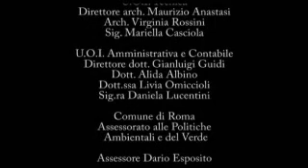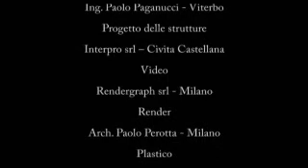Museo del Gioco e del Giocattolo Alterstudio Partners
Progetto del Museo del Gioco e del Giocattolo a Villa Ada, Roma, di Alterstudio Partners, con Marco Zordan.

Un museo per una delle più importanti collezioni di giocattoli al mondo (oltre 30mila pezzi, raccolta dal collezionista svedese
P. Pluntky, acquistata dall’imprenditore italiano L. Servadio e, in seguito, dal Comune di Roma), ma anche un centro legato ai
temi dell’Infanzia e della cultura ludica, per i bambini e per gli adulti. Il luogo è il parco di Villa Ada a Roma: in parte riutilizzando
i tre edifici dismessi delle Scuderie Reali (risalenti al XIX secolo, ormai in rovina), in parte realizzando nuovi spazi ipogei nell’area
prospiciente, vuota e fortemente degradata, in cui vi erano le serre. Il progetto salvaguarda i caratteri storici degli edifici,
con un accurato restauro delle facciate, prestando anche attenzione nella conformazione degli spazi ipogei alla presenza dei
pini e dei lecci secolari. Al livello ipogeo vi sono le funzioni più “pubbliche”: l’atrio e i servizi di accoglienza e informazione, la
sala video, la sala mostre temporanee, il bookshop, la sala proiezioni/feste/conferenze, i laboratori ludico-didattici, la biblioteca,
gli uffici, i locali di deposito e di servizio, i locali impianti. Al livello fuori terra vi sono gli spazi per l’esposizione permanente,
all’interno dei due edifici storici, accessibili da una sala ipogea. Il Casale dei Trenatori è destinato a ristorante, mentre al di
sopra dell’edificio centrale è prevista una caffetteria con terrazza panoramica. L’area delle ex-serre, da cui si accede all’atrio
ipogeo, è trasformata in un “giardino delle meraviglie”, con giochi e aiuole di aromatiche e officinali, arbusti e cespugli da fiore,
erbacee e tappezzanti. Nel parterre a prato alcuni grandi lucernari portano luce agli ambienti sottostanti del museo, richiamando
la forma delle serre pre-esistenti. Nell’area centrale il prato si inarca su una lieve collina con oculi vetrati che illuminano
l’atrio sottostante. Nell’interno degli edifici, fortemente alterati nel corso del Novecento, contenitore e contenuto sono trattati
come entità separate, mediante contro-pareti attrezzate con vetrine espositive incassate e intercapedini per gli impianti e gli
elementi strutturali.

Museo Europeo del Gioco e del Giocattolo nell’area delle ex scuderie reali e delle serre di Villa Ada, Roma I
2004 – 2007 I
Committente: Comune di Roma, Zétema progetto cultura srl I
Progetto architettonico preliminare (2005); aggiornamento del progetto architettonico preliminare con Studio Zordan (2006); progetto architettonico definitivo con Studio Zordan (2007); progetto preliminare dell’allestimento e degli arredi con Studio Zordan (2006) Con la collaborazione dello Studio Zordan, Stelet (impianti), Interpro engineering (strutture), Venice Plan Ingegneria srl (progetto esecutivo 1° lotto) I
Slp: 11.800 mq; giardino e spazi pubblici 6.960 mq I
Importo presunto dei lavori: opere edili, strutture e impianti 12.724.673,44 €; allestimento e arredi 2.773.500,00 € I